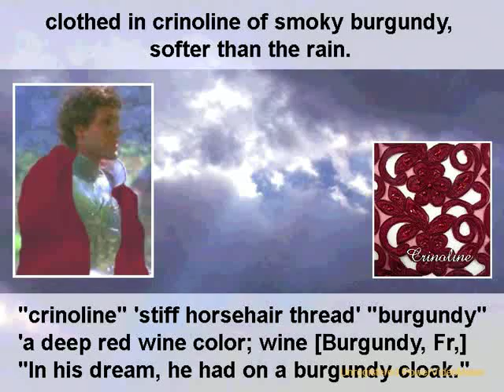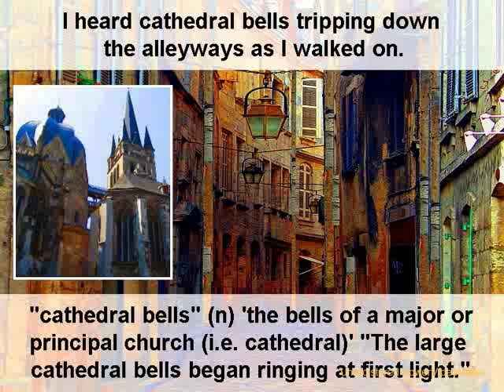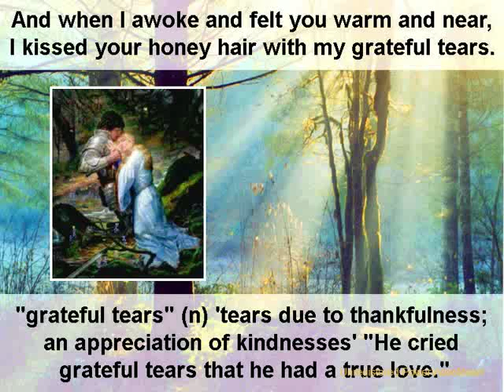ESL Vocabulary Lessons | English Vocabulary Phrases | ESL Video Lesson 35 | Learn English With Song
This English lesson explains vocabulary words about the Middle-ages from the song "For Emily Wherever I May Find Her" by Simon and Garfunkle.

* My Award-Winning "Speak English Here And Now" ESL video course is now only $9.95 for all 30 Units. Learn important English Conversation Rules & the Right Things To Say in male and female dialogs. Hundreds of speaking tips. Works full screen in all browsers.

FREE LESSONS OF SPECIAL ENGLISH LESSON PROGRAMS - Only $9.95!

Learn English With A Classic Movie - 1040 English Vocabulary Lessons in Subtitles
Speak English Here And Now - Dialogs, Conversation Rules, habits native speakers use
Jane's Smart Dictionary: 6500 Words That English Examinations Love, great for exams
Always enjoyable programs! - Teacher Frank

ENGLISH LESSON 35 VIDEO TRANSCRIPT

INTRODUCTION
Pictures are of the "Middle Ages" (European history from 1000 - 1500). The story is about a  knight and his lady. Lesson drawings from the Legend of King Arthur and the Knights of the Round Table.

1 Lesson Vocabulary Words And Phrases

2 What a dream I had pressed in organdy,
"organdy" (n) 'a fine, translucent, stiff light cotton used chiefly for dresses' "The knight dreamt he was wrapped in organdy."

3 clothed in crinoline of smoky burgundy, softer than the rain.
"crinoline" 'stiff horsehair thread' "burgundy" 'a deep red wine color; wine [Burgundy, Fr,] "In his dream, he had on a burgundy cloak."

4 I wandered empty streets down past the shop displays.
"shop displays" (n) 'a collection of objects for sale shown in front of or inside the shops' "He walked straight past the shop displays."

5 I heard cathedral bells tripping down the alleyways as I walked on.
"cathedral bells" (n) 'the bells of a major or principal church (i.e. cathedral)' "The large cathedral bells began ringing at first light."

6 And when you ran to me, your cheeks flushed with the night.
"cheeks flushed" (v) 'face became light or red and hot, due to excitement or illness' "Her cheeks flushed when she saw her knight."

7 We walked on frosted fields of juniper and lamplight. I held your hand.
"juniper" (n) 'an evergreen shrub or small tree bearing berry-like cones (a spice)' "The fields had juniper trees with bright blue berries."

8 "medieval" (adjective) 'relating to the Middle Ages; old-fashioned or outdated' "The musician is playing a lute, a medieval, stringed instrument."

9 "suit of armour" (n) 'metal coverings worn by soldiers to protect the body in battle' "Knights wore suits of armour (US armor) in medieval times."

10 "legend" (n) 'a traditional story accepted as history, but which is not proved' "English literature tells of the legend of King Arthur."

11 And when I awoke and felt you warm and near, I kissed your honey hair with my grateful tears.
"grateful tears" (n) 'tears due to thankfulness; an appreciation of kindnesses' "He cried grateful tears that she had a love that was true."
12 Oh I love you, girl! Oh I love you!

LESSON EXERCISE
Fill in the missing words or words from the list below.

organdy - Burgundy  - Juniper - cheeks flush - suit of armour - shop displays - medieval - grateful tears   Cathedral bells  - legends

1 ___ are larger and louder than church bells.
2 The Middle Ages may be called ____ times.
3 Wedding dresses often have a lot of _____.
4  ____ is a dark purplish-red, like some wines.
5 Today, a ____ would be called 'body armor'.
6 ___ berries are made into a spice in Europe.
7 The stories of King Arthur are called _____.
8 Her ____ when she runs a long distance.
9 The knight didn't notice all the ____.
10 He cried ____ upon seeing his dear friend.

* End of lesson transcript. Teacher Frank Programs©

Related English language search are as follows.
พูด
发言
英语
谈话
hablar
Inglés
comversation
말하다
영어
대화
nói
tiếng Anh
cuộc trò chuyện
話す
英語
会話
parler
Anglais
conversation
बोलना
अंग्रेजी
बातचीत
التحدث باللغة الإنجليزية
المحادثة الإنجليزية
говорить
Английский
разговор
falar
Inglês
conversa
mówić
Angielski
rozmowa